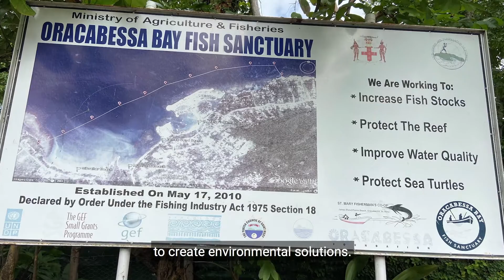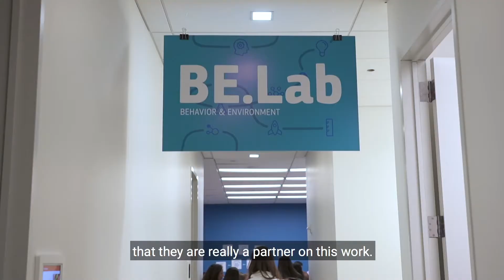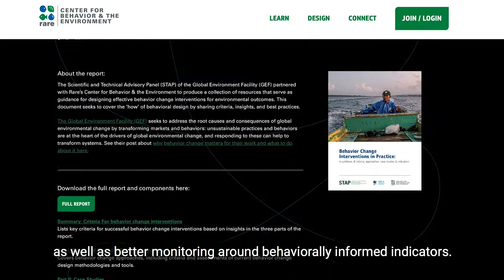Bringing the Science of Human Behavior to Environmental Challenges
In 2020, the Center for Behavior & the Environment partnered with the The Scientific and Technical Advisory Panel (STAP) of the Global Environment Facility (GEF) to explore the evidence illustrating how behavioral and social science can play a role in solving environmental issues.